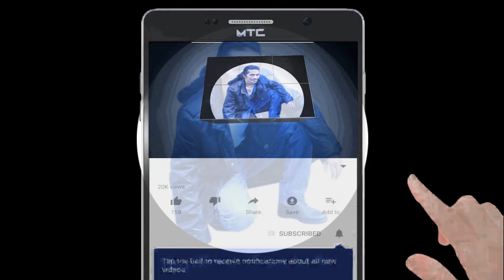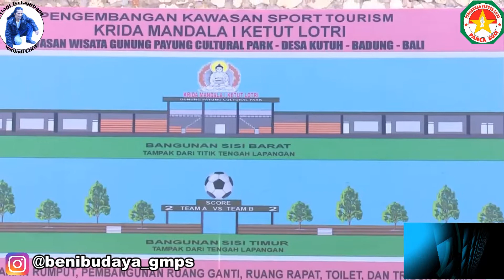Jaga Jokowi (Part 46) Dari NTB Presiden Melanjutkan Ke Bali, Meninjau Program Dana Desa, Badung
Presiden Jokowi Kunjungi Desa Kutuh yang Sukses Manfaatkan Dana Desa Usai mengunjungi Provinsi Nusa Tenggara Barat (NTB), Presiden Joko Widodo melanjutkan kunjungan kerjanya ke Provinsi Bali, pada Jumat, 17 Mei 2019. Di Bali, Presiden bersama rombongan mengunjungi Desa Kutuh yang berlokasi di Kecamatan Kuta Selatan, Kabupaten Badung. Desa tersebut diketahui mampu keluar dari jerat kemiskinan setelah berhasil memanfaatkan dan mengelola dana desa yang diberikan pemerintah pusat.

Untuk diketahui, sejak tahun 2015 hingga 2018, Desa Kutuh telah memanfaatkan dana desa untuk membangun sarana-sarana yang menunjang aktivitas ekonomi masyarakat. Di antaranya ialah jalan desa sepanjang 957 meter, jembatan, pasar desa, BUMDes, tambatan perahu, embung, irigasi, dan sarana olahraga. Turut hadir mendampingi Presiden, Menteri Desa, Pembangunan Daerah Tertinggal dan Transmigrasi Eko Putro Sandjojo, Menteri PU dan Perumahan Rakyat Basuki Hadimuljono, Sekretaris Kabinet Pramono Anung, Staf Khusus Presiden Ari Dwipayana, dan Gubernur Bali I Wayan Koster.